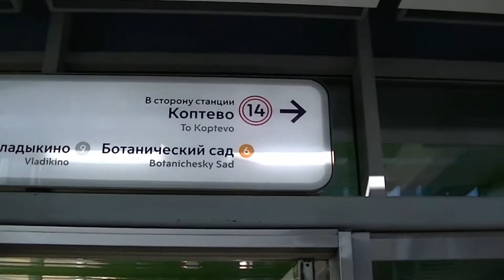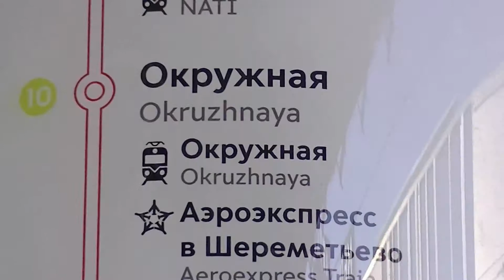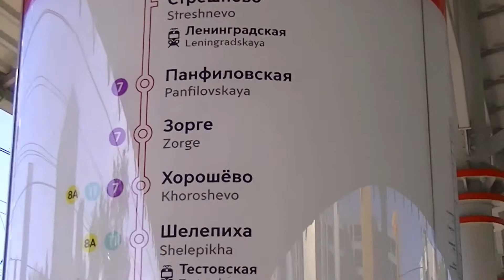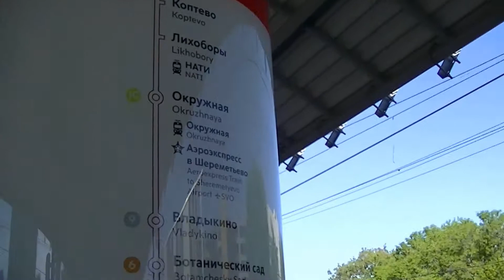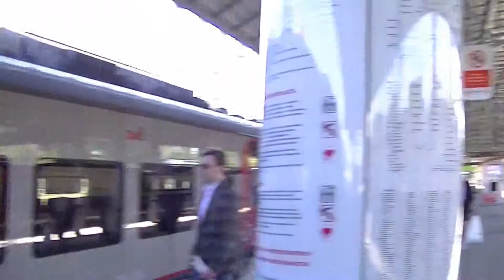МЦК "Балтийская" (№14)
Так выглядит станция "Балтийская" 14-й линии Московского метрополитена! Замечательно и почти одинаково выглядят все станции МЦК (Московского центрального кольца)! Очень удобный и быстрый транспорт для людей! МЦК в городе Москве открылось 10 сентября 2016 года.
ИНФО: "Московское центральное кольцо (МЦК) — маршрутная линия железнодорожного пассажирского транспорта в Москве, частично интегрированная с метрополитеном по системе оплаты проезда и пересадкам. Представляет собой городскую систему движения электропоездов по основному ходу Малого кольца Московской железной дороги (МК МЖД). РЖД осуществляет перевозки по договору с заказчиком проекта — Московским метрополитеном.
Метрополитен и департамент транспорта Москвы декларируют, что уровень обслуживания пассажиров «полностью соответствует стандартам метро» с точки зрения регулярности движения поездов, организации оплаты проезда и навигации, что создаёт единое с метрополитеном пространство. В связи с этим Московский метрополитен позиционирует МЦК как 14-ю линию, на вестибюлях станций наряду с логотипом РЖД присутствует логотип метрополитена. Маршрут обозначается на схемах метро белой линией с красной окантовкой под названием МЦК и порядковым номером Московское центральное кольцо. Проектирование и строительство системы велось под обозначением Московская кольцевая железная дорога (МКЖД); в июне 2016 года было объявлено о том, что на схемах Московского метрополитена система будет обозначена как Вторая кольцевая линия метрополитена, а в июле 2016 года система получила официальное название Московское центральное кольцо (МЦК)."
Запечатлела на память вчера, 17 мая 2019 года.